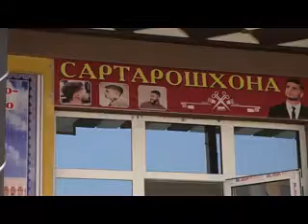Ш Шохин истикболи 30 солаги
Бо максади истикболи сазовори санаи мукаддаси таърихи, чашни сисолагии истиклоли давлати дар чамоати дехоти Шурообод нохияи ба номи Шамсиддин  Шохин,  92 адад иншооти чашни, мавриди бахарбардории сокинон карор мегиранд. Дар доираи хамин чорабинихо  дар дурдастарин дехахо  марказхои дилхушии кудакон,  сохта шуданд.